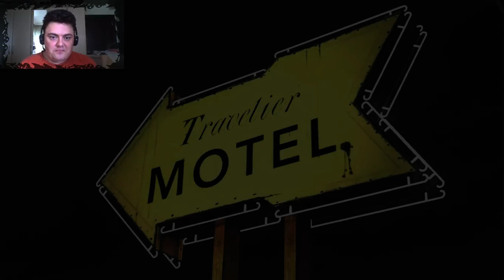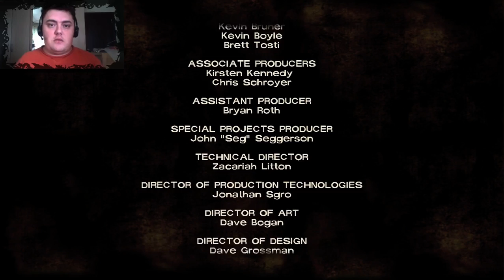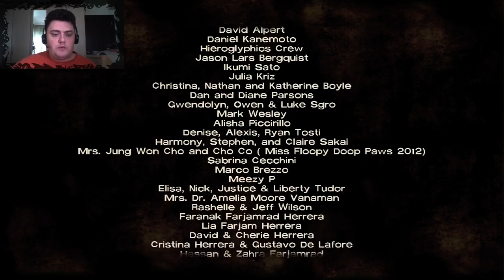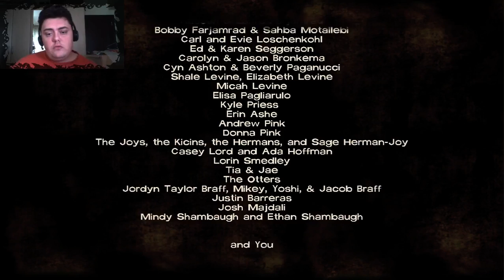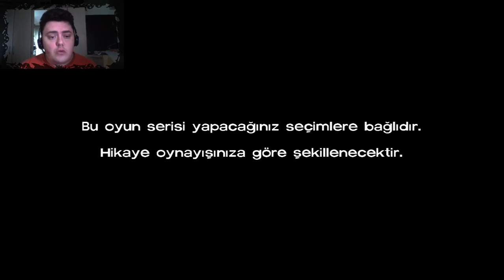The Walking Dead S01 // Tüm Kayıt Boşa Gitti #3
Oyunlar: The Walking Dead, Unmechanical, The Stanley Parable, Minecraft